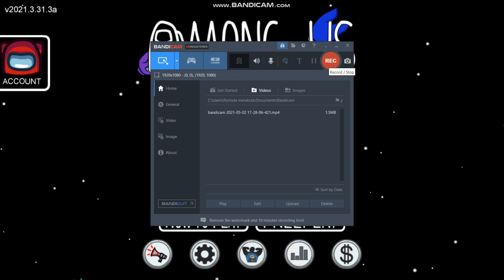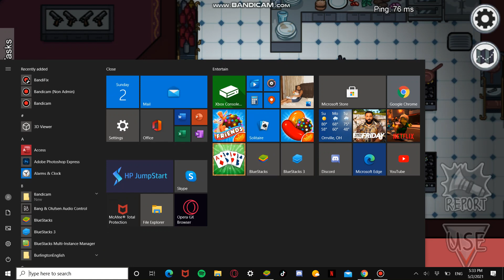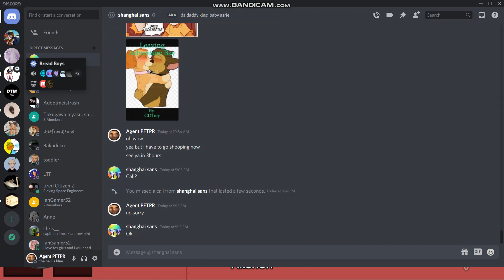Testing out the new recording extension